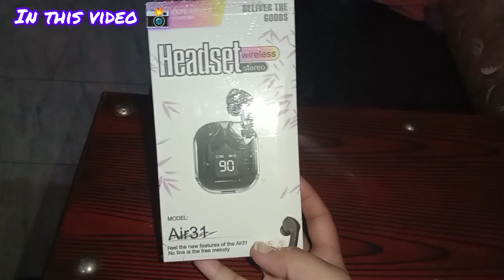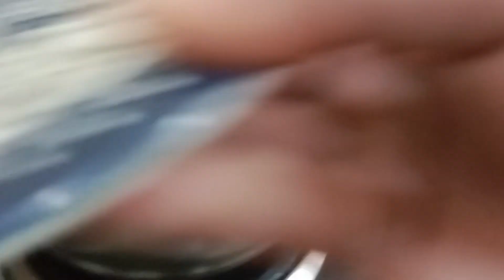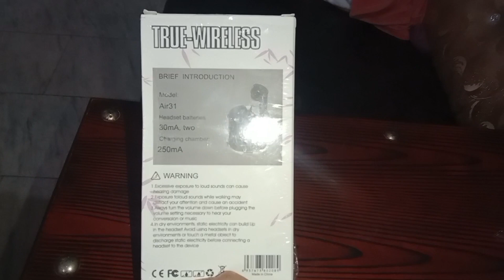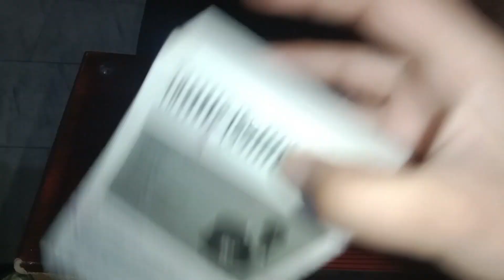Besan In Anda Curry recipe| Delicious Anda Shorba Recipe | Unboxing My Gift Headset Air31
egg curry

anda curry

egg masala curry recipe

egg curry gravy

curry

hotel style egg curry

anda masala curry

best egg curry recipe

easy egg curry recipe

bachelor egg curry

easy egg curry

anda curry dhaba style

anda curry kaise banate hain

spice eats egg curry

tech dot com

best earbuds

air 31

air 31 earbuds

air 31 Tws transparent earbuds

best earbuds under 2000 in Pakistan

best earbuds under 3000 in Pakistan

alifyy